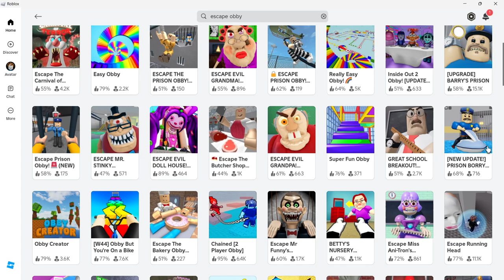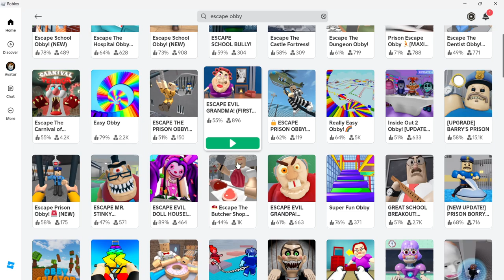Escape school mean teachers part one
Today's video we're playing part 1 of 25 parts of Escape games on Roblox